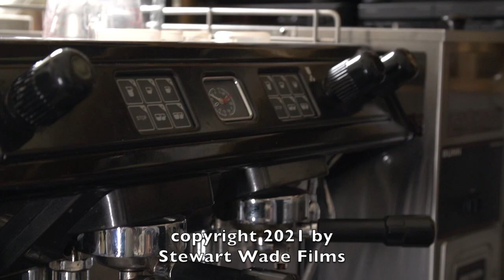Coffee Bar Brawl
Insecure Tiffany (Kate Kugler) is sure that Steve (JP Stanley) is hitting on her -- and she wants her brawny boyfriend Chad (Jacob Buckenmyer) to do something about it. But she may not like what Chad does when it turns out she's not the one being hit on. gaywebseries, biguys, LGBTQwebseries, @CoffeeHouseChronicles